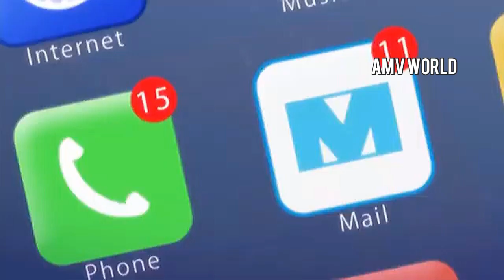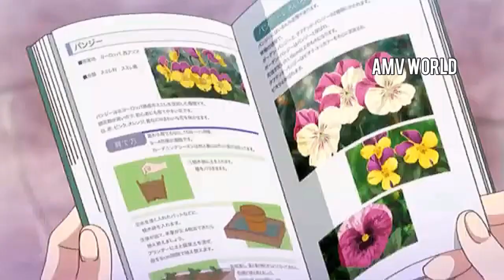Amv How Long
Song by :  Charlie Puth

*turn the volume higher*
*Use headphones for a better sound*